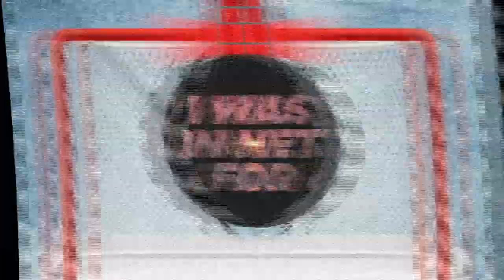I was in net for...Marek Malik's between-the-legs goal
In episode 7 of our new series, Rob Pizzo speaks to former Washington Capitals goalie Olaf Kolzig about the memorable 15-round shootout with an unexpected ending.